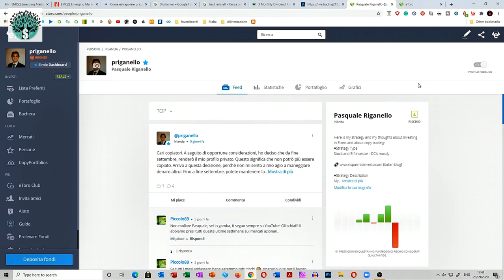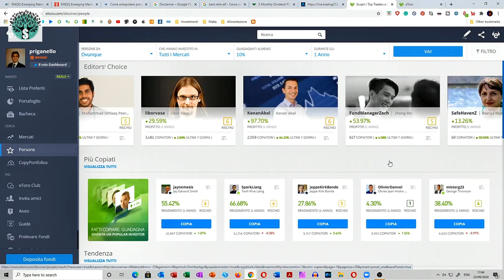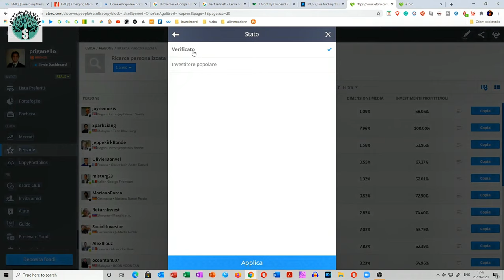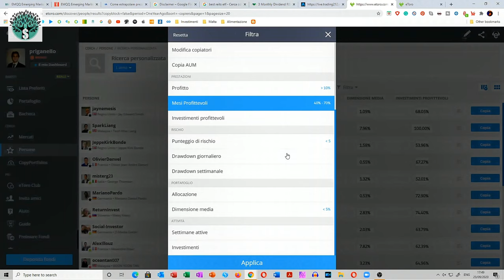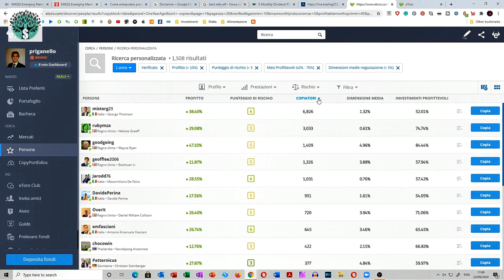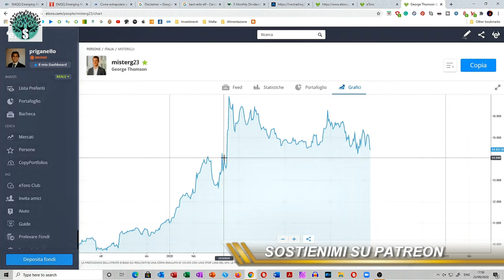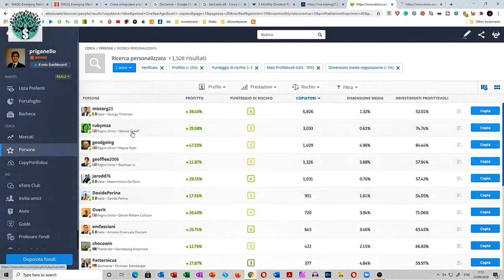COME SCEGLIERE I MIGLIORI TOP INVESTOR SU ETORO? - Un Tutorial per capirlo!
eToro è una piattaforma multi-asset che offre sia l'investimento in azioni e criptovalute, sia il trading di CFD. Tieni presente che i CFD sono strumenti complessi e presentano un rischio elevato di perdere denaro rapidamente a causa della leva finanziaria. Il 68% dei conti degli investitori al dettaglio perde denaro quando fa trading di CFD con questo fornitore. Dovresti considerare se comprendi come funzionano i CFD e se puoi permetterti di correre il rischio elevato di perdere i tuoi soldi

Oggi un bel tutorial che era tantissimo tempo che volevo fare. Come facciamo a selezionare e scegliere i migliori popular investori, i top investor sulla piattaforma del broker Etoro? L'anno scorso mi sono imbattuto in un articolo che descriveva una tecnica, che poi ho adattato alla mia specifica strategia di investimento. E voglio condividerla con te!